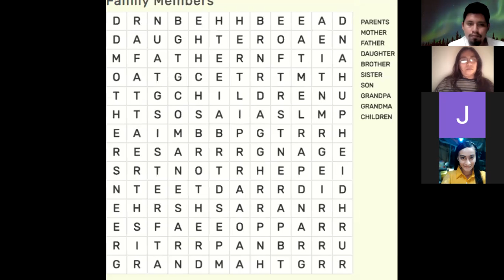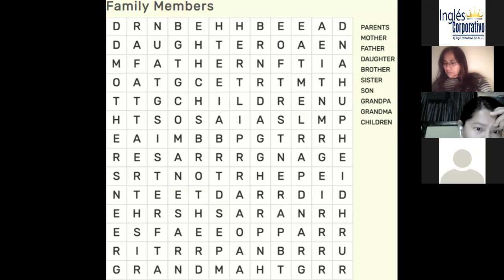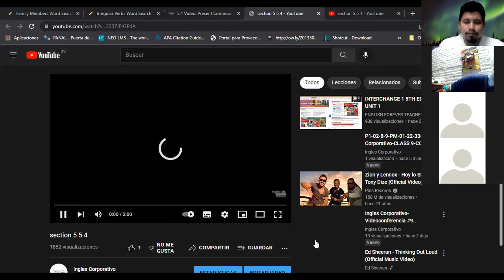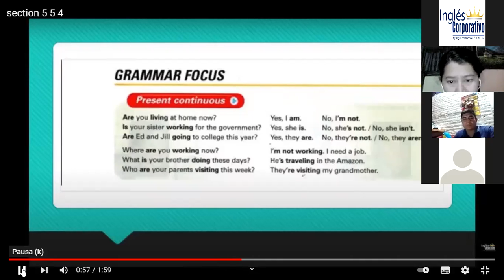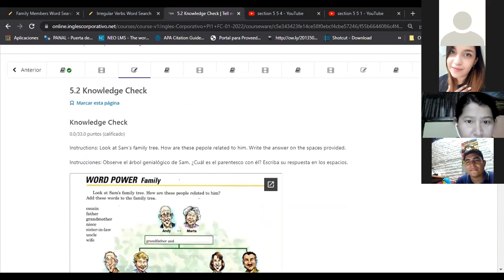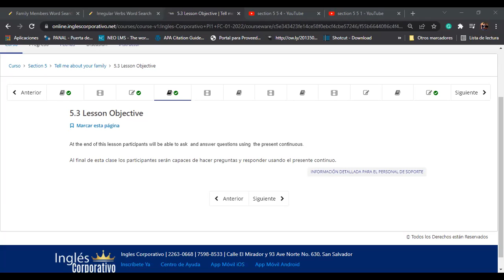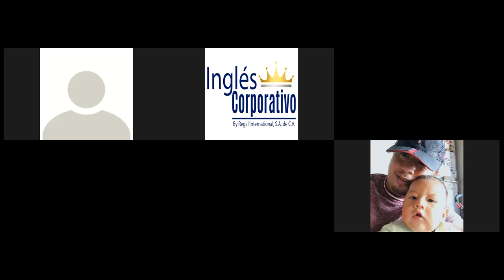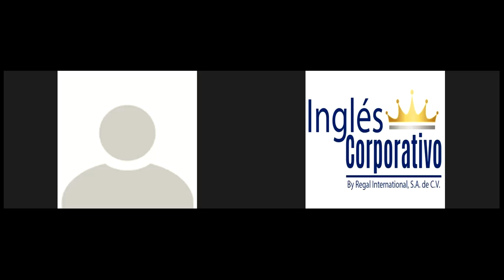Ingles Corporativo-Class 13 -